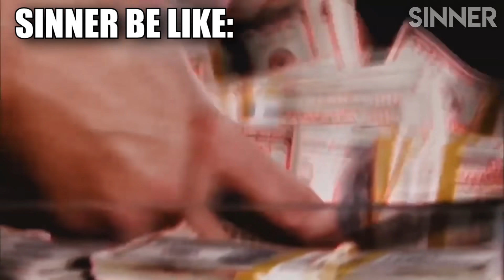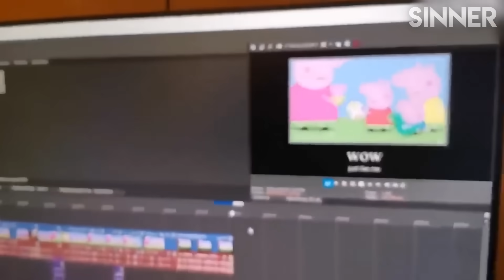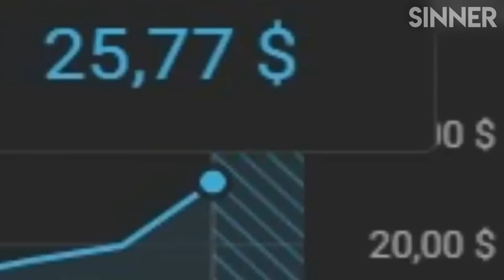PEPPA PIG TRY NOT TO LAUGH